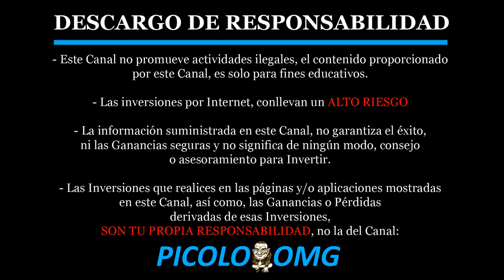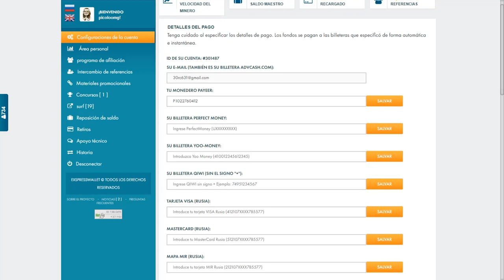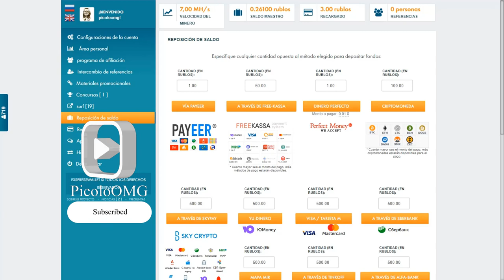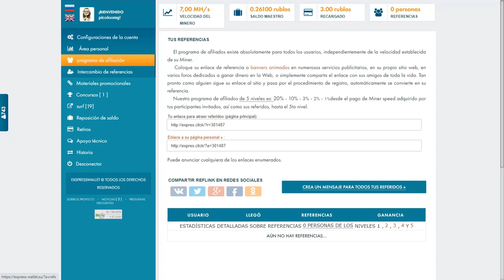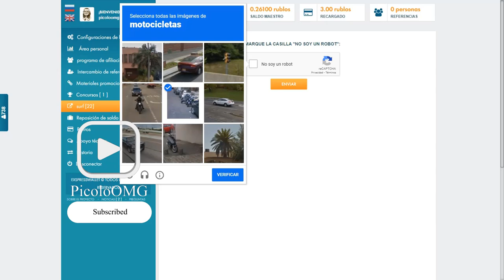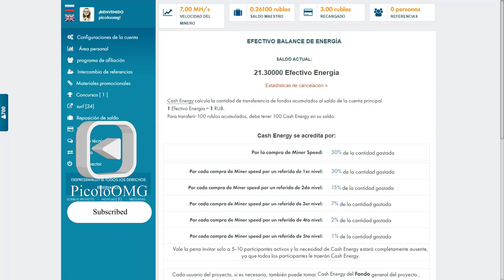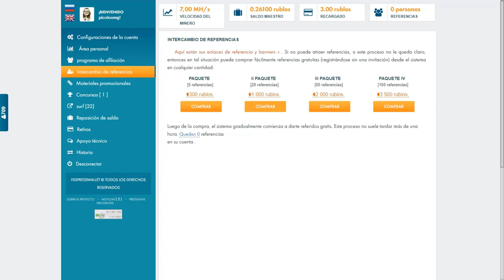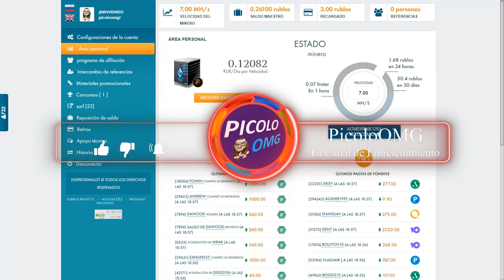express wallet Como Conseguir Cash Energy 💰 Cosas Que nadie Te dice 💰 express wallet paga 2025 💰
EXPRESS-WALLET. Gana Rublos Grátis con o sin Inversion y en Automático, sólo por ver publicidad.
Retiros desde 1 Rublo por Payeer y otras Billeteras. Registro

Rublos Grátis sin Invertir 2022 ₽ Rublos en Automático 2022 ₽ Rublos Grátis Payeer ₽ Express Wallet

TEASERFAST. Gana Rublos Grátis sin Inversion y en Automático, sólo por ver publicidad.
Retiros desde 1 Rublo por Payeer y otras Billeteras.

ADBTC FAUCET, Gana y Retira Rublos y 3.000 Satoshis en pocas Horas a Faucetpay. ¡¡¡ SIN INVERTIR !!!

CRYPTOTAB, Instala el navegador CryptoTab y comienza a ganar Bitcoin Gratis sólo por usarlo.

Rublos Grátis sin Invertir 2022 ₽ Rublos en Automático 2022 ₽ Rublos Grátis Payeer 2022